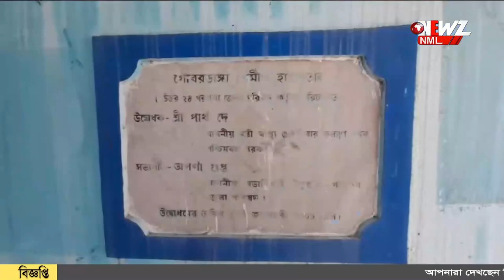গোবরডাঙ্গা হাসপাতাল চালু করার প্রতিশ্রুতি।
ফের গোবরডাঙ্গা হাসপাতাল চালু করার প্রতিশ্রুতি। আগামী দু'মাসের মধ্যে চালু করার কথা জানালেন জেলা পরিষদের সভাধিপতি।